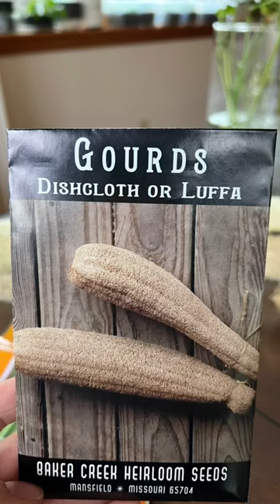Grow your own dishcloth or luffa gourds in zone 8b